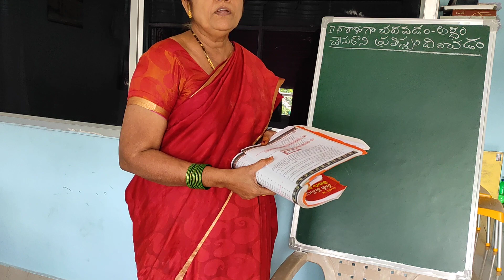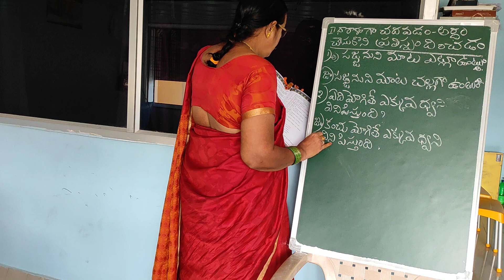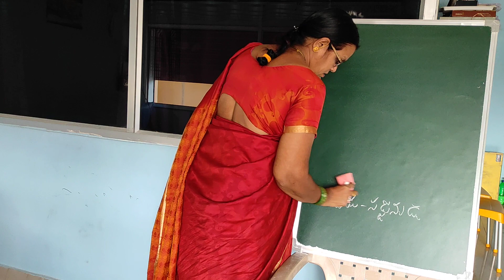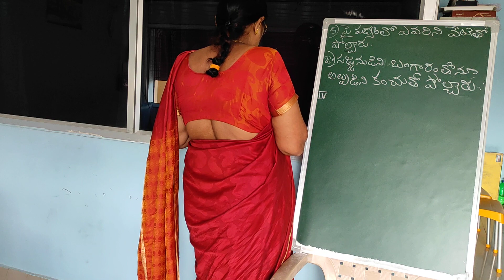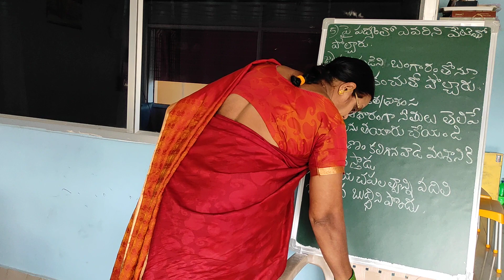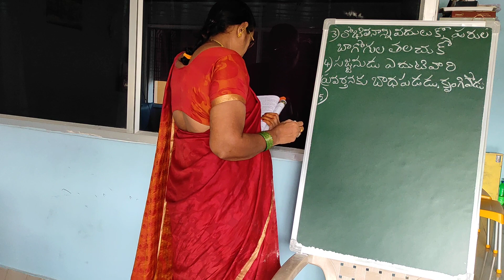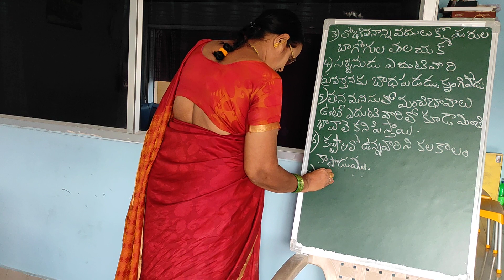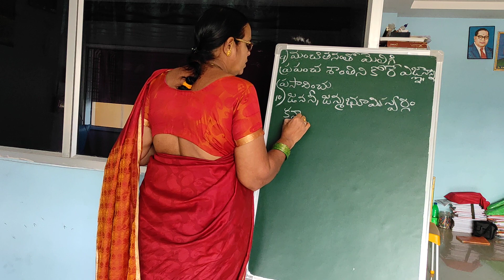7 class Telugu